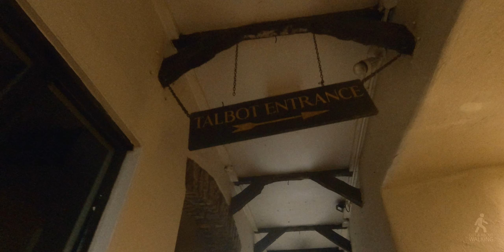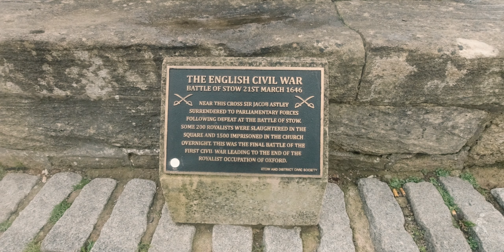Seven Bells on the Seventh Day at the Seventh Hour | Stow-on-the-Wold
Out and about Walking in Stow-on-the-Wold

So, today's walk is in the historic market town of Stow-on-the-Wold which is nestled deep in the heart of the Cotswolds on a 800ft Stow Hill. The town's main attraction is most likely the historic market square which in it's heyday could of seen 20,000 sheep sold in a day due to the thriving Cotswold wool trade. Stow-on-the-Wold is also is popular for its parish church St Edwards.

We start the walk from the door at the rear of St Edwards Church. This door is worth a special mention as it is a popular tourist spot in its own right which is mainly due to the solid oak arched door which is flanked either side by yew trees which is why this door is now widely known as the "Tolkien Door" , when seen in person you can understand why!

I was very much hoping that the lantern above the door would of been switched on but sadly not and as I started the walk at not too long after first light it was very dark by the door due to being shrouded by the large thick canopy of the Yew Trees. So in post production I tried to emulate the lantern being lit with some um...well very questionable VFX as well as some dodgy fog overlays to complete the scene. You should be able to see the the look I was going for in the opening scene but I feel I fell short of achieving the desired look I was after. This was all done in post on the same day as filming including writing a simple chord progression in A minor for a Church Organ to complete the ethereal vibe that I was trying to achieve...